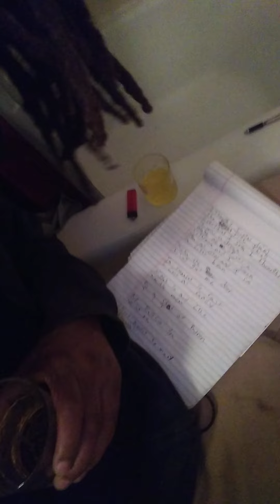Right Thing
I thought it was doing the right thing I thought I was doing the right thing I thought I was doing the right thing